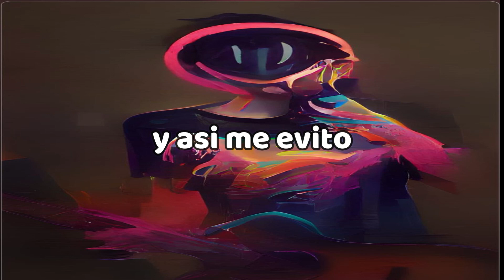Levantarse un 17-Pero bien(ORIGINAL)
mi  canal mis reglas :v
imstrumental hecha al momento por la inspiración
pueden dejar su comentario de que les parece